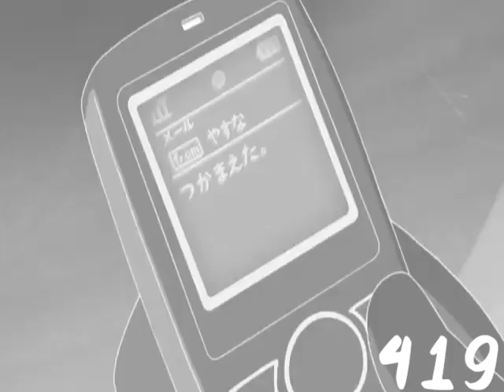(REQUESTED) Revenge Me Baby Effects (Sponsored By Preview 2 Effects)